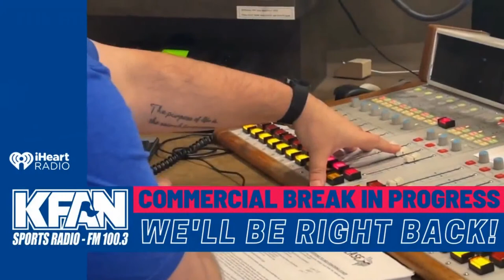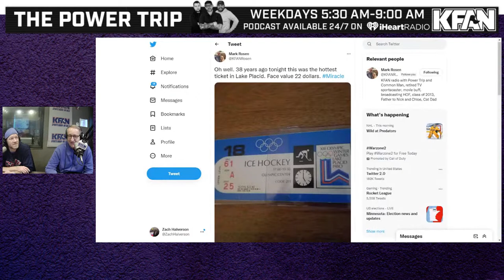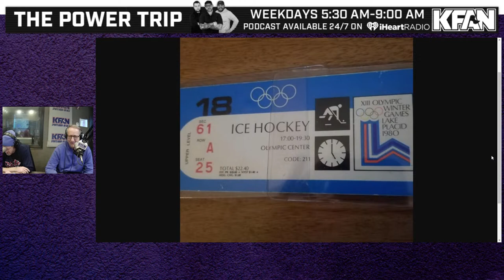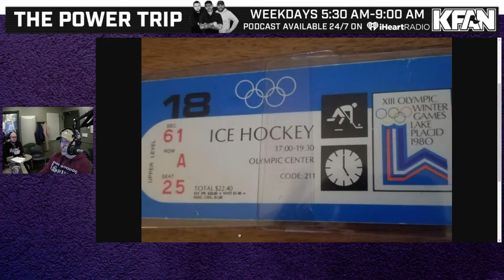The Power Trip Morning Show POWER HOUR feat. Mark Parrish & Mark Rosen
The Power Hour featuring Mark Rosen and Mark Parrish!